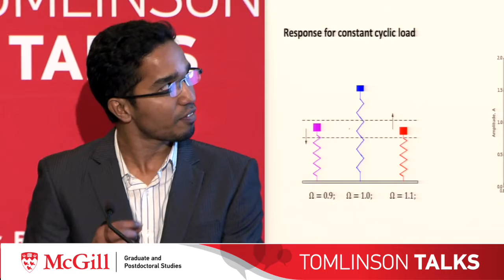Tomlinson Talks 2019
The Tomlinson Doctoral Fellowships are worth $35,000/year for up to 3 years, making this one of the most prestigious fellowships programs in Canada. Since the establishment of the Tomlinson Fellowship in 2000, the Tomlinson Talks has been a recurring event to showcase graduate research excellence at McGill.